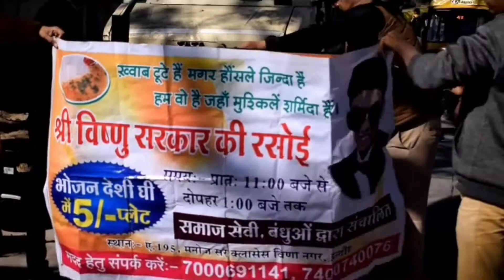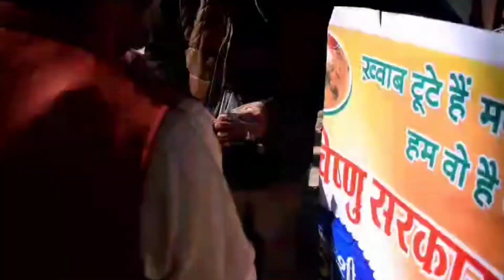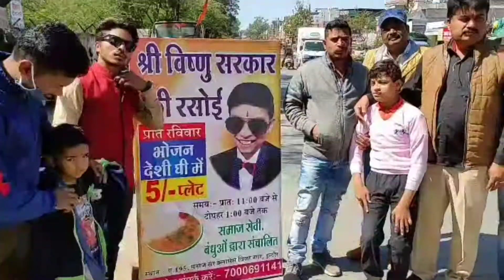Lunch in Rs 5 in Indore || Vishnu Sarkar Ki Rasoi || Vinay Tiwari Vlogs || Meal For Rs 5/- ONLY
vishnu sarkar ki rasoi vlogs lifestyle motivational videos vinay tiwari vlogs lunch in indore dadi ki rasoi dadi ki rasoi noida vishmu sarkarki rasoi indore indori vlog indore vlog 5rs lunch cheap food in indore meal in just rs 5 charity  charity videos lunch at 50 lunch at 5rs street food street food india street food indore street foodf unlimited street food india veg street food mp vishnu sarkar ki rasoi by manoj chouhan femous street food food at rs 5
cheapest lunch ever cheap lunch vishnu sarkar ki rasoi food making vinay tiwari vlogs on vishnu sarkar ki rasoi best food in dehli ncr cheap food in dehli

[Vinay Tiwari]